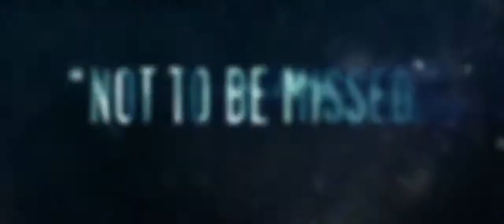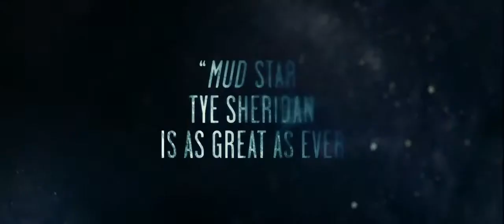Joe - Official Movie Trailer - 2014 (NCRI) - 25 July 2014 (UK)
An ex-con, who is the unlikeliest of role models, meets a 15-year-old boy and is faced with the choice of redemption or ruin.